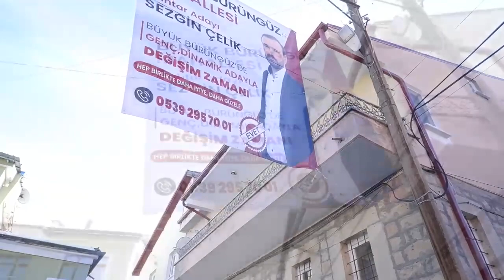Büyük Bürüngüz Mahallesi Muhtar Adayı Sezgin Çelik